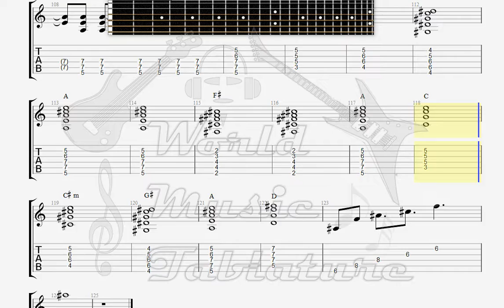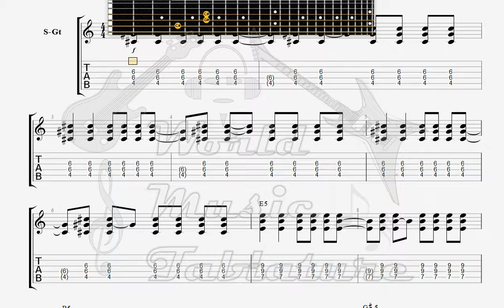Eiffel En Déviance GUITAR 2 TAB